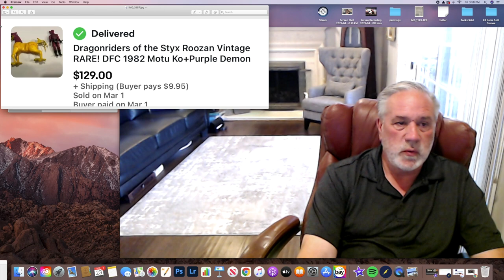How Much Did We Make First Quarter Selling On Ebay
Check out how much I sold on Ebay first quarter.  See, my monthly and 90 day totals also.

Come along with Me the Ride Share Reseller, as I use my knowledge of the San Francisco Bay Area to UBER, Lyft and Thrift my way around the Bay Area.  I combine the two, Ride Sharing and Reselling on my daily journey, picking up treasures along the way to sell on Ebay and Amazon FBA.  So, come thrift, garage sale, and search with me for cool things to buy and sell.